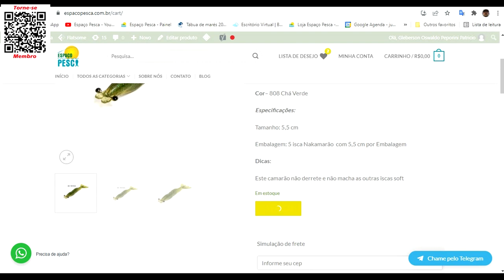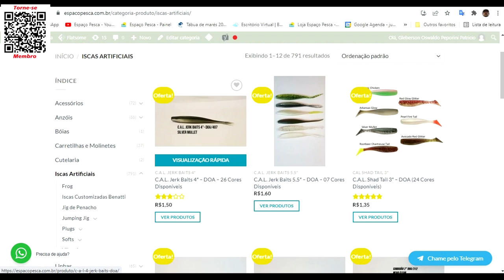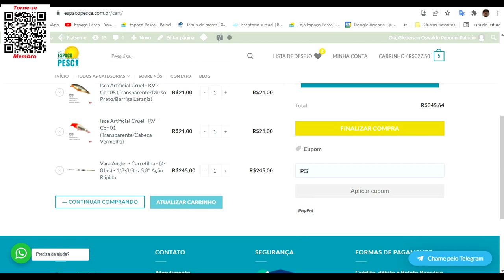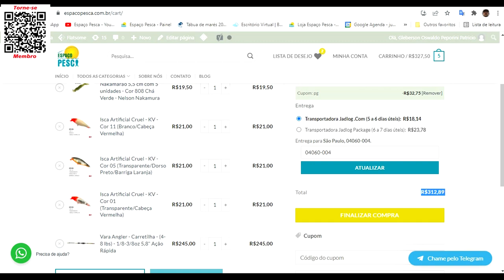Aniversário do Espaço Pesca - Em Comemoração tenho uma SUPER NOVIDADE PARA VOCÊ!!!!!!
Aniversário do Espaço Pesca.
Em Comemoração tenho uma SUPER NOVIDADE PARA VOCÊ!
Assista o Vídeo!
Abraços
P.G

Segue abaixo os links dos materiais em destaque na nossa loja, só clicar para ver mais e poder também adquirir.

▬▬▬▬▬▬ Contatos profissionais  ▬▬▬▬▬▬▬
- Parcerias